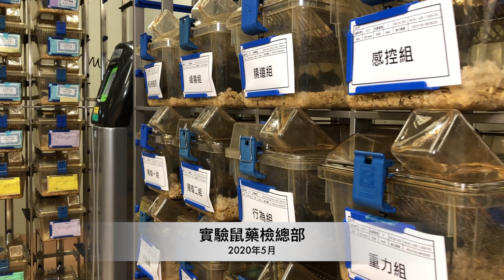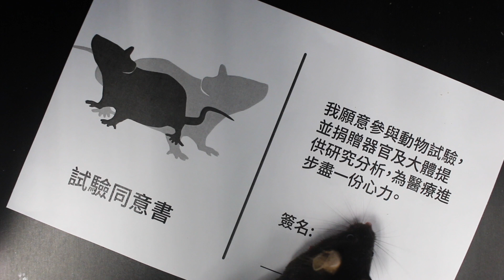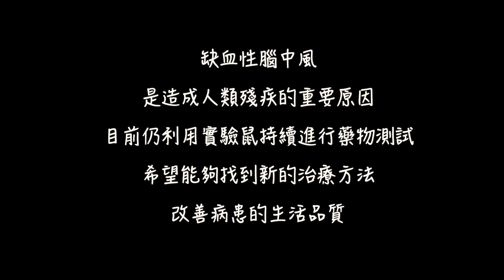國研院金鼠獎創作大賽參選作品－冒死救援 Mouse Rescue（動物中心）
國研院金鼠獎創作大賽，參賽作品－冒死救援 Mouse Rescue
類型：微電影
作品出處：動物中心

劇情簡介：
實驗鼠藥物檢測總部 (藥檢總部) 是專門負責進行藥品安全性及有效性確效的機構，目標在替人類臨床用藥把關，保障病患安全。這次要檢測的藥品是缺血性腦中風的新藥，是一種全新的治療方式，沒有安全性的歷史資料。在這種狀況下，勢必要派出幾位敢死隊先做藥物劑量的毒性測試了，才能避免大量的受試動物犧牲。第6小隊隊長接下這個任務後頭痛不已，到底要怎樣做，才能兼顧任務及隊員的安全呢……